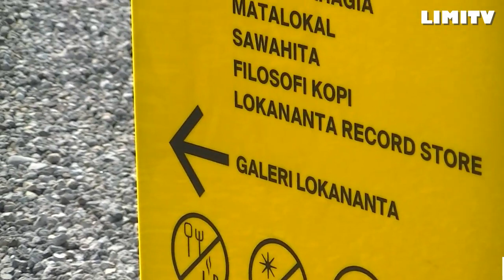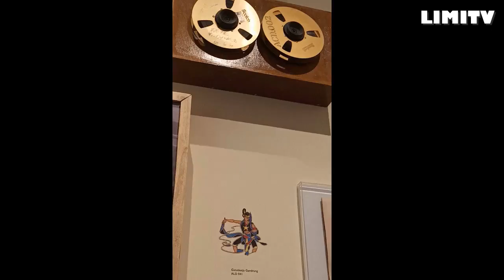MENYIBAK LOKANANTA - Kisah Sejarah Musik Tanah Indonesia | Wisata Solo Jawa Tengah Terbaru 2024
Informasi lebih lanjut SILAT APIK-PTMA atau Silaturahmi Asosiasi Pendidikan Ilmu Komunikasi Perguruan Tinggi Muhammadiyah dan Aisyiah

MENYIBAK LOKANANTA - Kisah Sejarah Musik Tanah Indonesia | Wisata Solo Jawa Tengah Terbaru 2024 Jawa Tengah Indonesia | Wisata Terbaru 2024 termasuk Wisata Dieng Wonosobo Banjarnegara, Karanganyar, Solo, Jogja (Yogyakarta), Purworejo, Magetan di Jawa Tengah dan DIY | Wisata Indonesia Terbaru 2023

LigaIndonesia.My.Id adalah rebranding terbaru dari situs berita Scout Indonesia sejak tahun 2011. Kami menyederhanakan namanya menjadi LIMI  TV pada tahun 2024.